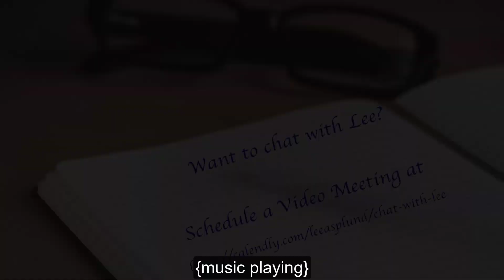January 17, 2021: Will You Take the COVID-19 vaccine?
There is a lot of controversy around the COVID-19 vaccines.  Will you take it?  Won't you?  Why?

If you would like to see more insights, check out my article on Medium!

And let me know your thoughts!